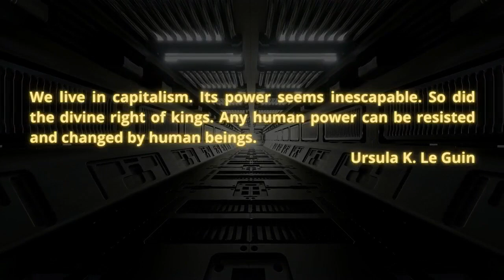Varn Vlog: Dan Rohde on Money, Banking, and Law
What does the history of money and law reveal about the relationship between politics and central banks? Join us as we explore this fascinating topic with Dan Rodhe, SJD candidate at Harvard. Together, we unpack the complex history of the Canadian colonies before 1867, and how institutions like the Bank of the People provided liquidity to those being pushed out from the political consensus of the time. Additionally, we compare the American and Canadian banking systems and how they have evolved since the Great Depression.

Our conversation delves into the legal architecture of money and its role in shaping society. We examine deposit insurance, fiscal and monetary sovereignty, and how laws have enabled historical change. Furthermore, we discuss the Marxist idea of law as a reflection of existing power relations and how law can be used to bring about peace and equality.

Lastly, we touch on the compatibility of Marxism with credit theories of money, and the intersection of money and the state in Modern Monetary Theory (MMT). We showcase the diverse perspectives within the MMT community and emphasize the need to focus on our common goals rather than our disagreements. Don't miss this insightful episode as we uncover the intricacies of money, law, and their impact on our world.

 Crew:
 Host: C. Derick Varn
Cohost of Excavations: Jordin Dubin
Cohost of Vulgar Complexity: Abi Hassen
Audio Producer: Paul Channel Strip ( @aufhebenkultur )
 Intro Music: Spaceship Revolution by Etienne Roussel (Grim Intro), Bitterlake (Political Intro), Bitterlake (Strange Intro)